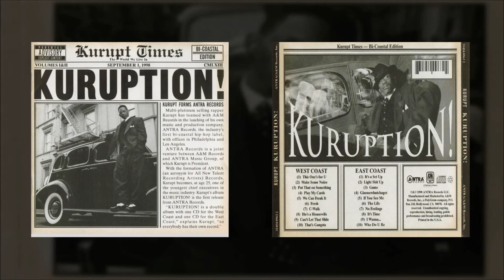Kurupt - C-Walk (Feat. Tray Deee & Slip Capone) (HQ)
Kurupt - C-Walk (Feat. Tray Deee & Slip Capone) (+ Lyrics)
Album:  Kurupt  - Kuruption! (1998) CD1  West Coast

Lyrics:

[Intro: Kurupt]
Yeah, this for the West Coast CD
Let me clear my throat
Check it out, check it out, check it out
We gonna drop it like this
This album is the best of both worlds
(Kurupt, Daz Dilly)
This for the West Coast side (Young Gotti)
(Don't forget about Tray Deee and Slip Capone)
This for the West Coast one, ha, ha

[Verse 1: Kurupt]
Saggin', nigga G'd up, sippin'
Sip nigga, dip nigga, set trip nigga
Got a grip, nigga? Get a grip, nigga, with Tha Gang and
Rollin' with the alpine bangin'
Homie, what you got? A couple sacks to sell
Went from weed to dope to max the sale
Hit the switch, nigga
Don't fuck around with bitch niggas
I'm a money cash nigga, cash gettin', hash hittin'
And in a minute start killin' shit real quick
I'm a million dollar motherfuckin' nigga
I thought you knew 'bout it, 'bout it, 'bout it, do you got it?
Now the homies 'bout it, I'm about to do this
Hit a lick, then hit back with some new shit
Then have a gangsta reunion, the homie told me
Get'cha boogie on youngsta; C-Walk, homie

[Hook: Kurupt]
(Get'cha walk on)
C-Walk, homie
C-Walk, homie
(Get'cha walk on)
C-Walk, homie
Yeah, I'ma tell you like this
Kurupt, you know how it was for me

[Verse 2: Tray Deee]
Been regarded as the hardest since I hit the set
Young nigga with a rep, kept that gangsta step
Blue Crocka sacs or blue Corduroy house shoes on
Flossin' for the hoodrats, gettin' my groove on
Hangin' in the park 'til all hours of dark
Tryin' to catch a mark slippin' with this thing that bark
Cry Baby on the swamp got the exit locked
And ain't no doubt comin' out he gon' wreck you not
Pass me the satin loc so I can wet my throat
While I sag the blue khakis with the Raider coat
All the hoes really want is gangstas just like us
Rough and don't give a fuck—ain't that right, Kurupt?
I stay bangin' on these niggas on a regular basis
Big paper chases, facin' felony cases
Made it to be famous, livin' hard and dangerous
Steppin' on these bustas in my blue Chuck Taylor's

[Verse 3: Slip Capone]
You know that gangstas rock, gangstas roll
Here's the gangsta shit, we on a gangsta stroll
'Cause gangstas ride, gangstas slide
In the gangsta ride with the gangsta glide
'Cause gangstas move and gangstas groove
Most gangstas got nothin' to lose
Gangstas live, and gangstas die
Gangstas form a gang and the gang multiply
Gangstas give a fuck, a G don't ask why
Gangstas don't snitch, and gangstas don't cry
Gangstas boogie, gangstas don't dance
Gangsta pull the strap out yo' pants and blast
Gangstas don't run and gangstas don't hide
I'm a gangsta-ass nigga from the sick Southside
That's how I know exactly what a gangsta do
You love the gangsta shit, ain't you a gangsta too?
Then C-Walk, homie!

[Hook/Outro: Kurupt]
C-Walk, homie
Slip Capone—C-Walk, homie!
O.G. Tray Deee—C-Walk, homie!
Kurupt, Dat Nigga Daz, Soopafly
Now walk on 'em!
C-Walk, homie
C-Walk, homie